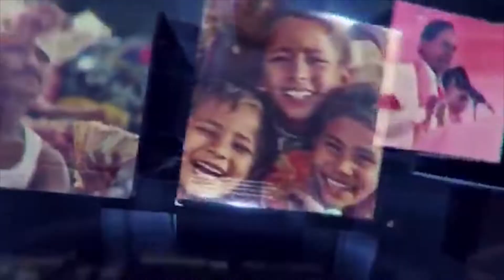ఉన్నత విద్యామండలి కార్యాలయాన్ని ముట్టడించి అరెస్టయిన నిరుద్యోగ,ఓయూ,కెయూ జెఏసి నేతలు | SAKSHITHA NEWS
ఉన్నత విద్యామండలి కార్యాలయాన్ని ముట్టడించి అరెస్టయిన నిరుద్యోగ,ఓయూ,కెయూ జెఏసి నేతలు.

విశ్వవిద్యాలయాల్లో సహాయ ఆచార్య ఉద్యోగాలు భర్తీలో  ఏకీకృత పరీక్ష విధానం ఆలోచన విరమించుకోవాలని మరియు అన్ని విశ్వవిద్యాలయాలకు ఉమ్మడి పిహెచ్‌డి ప్రవేశ పరీక్ష పెట్టే విధానాన్ని మానుకోవాలని ఉన్నత విద్యామండలి కార్యాలయం ను బుధవారం మధ్యాహ్నం ముట్టడించిన నిరుద్యోగ జెఏసి & ఓయూ & కెయూ జెఏసి.

భర్తీ స్థాయిలో మోహరించిన పోలీసు వలయాలను తప్పించుకుని ఉన్నత విద్యాడలి లోకి చొచ్చుకు వచ్చిన జేఏసి నేతలు.

ఉన్నత విద్యామండలి ప్రాంగణంలో  పోలీసుల అదుపులోకి తీసుకునేటప్పుడు తప్పించుకుని కఠిక నేలపై పడుకుని నిరసన తెలిపిన జెఏసి నేతలు.

ఎట్టికేలకు జెఏసి నేతలైన టిపిసిసి రాష్ట్ర ప్రధాన కార్యదర్శి&నిరుద్యోగ జెఏసి ఛైర్మన్ కోటూరి మానవతారాయ్,కెయూ జెఏసి ఛైర్మన్ ఇట్టబోయిన తిరుపతి యాదవ్,కెయూ జెఏసి కన్వీనర్‌ మేడ రంజిత్ కుమార్,కెయూ జెఏసి అధ్యక్షులు వినోద్ లోక్ నాయక్,ఓయూ జెఏసి ఛైర్మన్ కొప్పుల ప్రతాపరెడ్డి లను అరెస్టు చేసి ఘోషామహల్ పోలీస్ స్టేషన్ స్టేడియానికి తరలింపు.

ఈ సందర్భంగా టిపిసిసి జనరల్ సెక్రెటరీ &నిరుద్యోగ జెఏసి ఛైర్మన్ కోటూరి మానవతారాయ్ మాట్లాడుతూ పిహెచ్‌డి కి ఉమ్మడి పరీక్ష పెట్టటం మూలంగా విశ్వవిద్యాలయాల స్వయంప్రతిపత్తి దెబ్బతింటుందని పేర్కొన్నరు.సహాయ ఆచార్య ఉద్యోగాలకి ఏకీకృత పరీక్ష పెడితే స్థానిక తెలంగాణ బిడ్డలకి అన్యాయం జుగుతుందన్నరు.కొలువులు వస్తయని తెలంగాణ కోసం కొట్లాడిన నిరుద్యోగ యువతకి చిప్పచేతికిచ్చినట్లే ని ఆవేదన వ్యక్తం చేశారు.పొరుగు రాష్ట్ర ల వారికి సహాయ ఆచార్య ఉద్యోగాలు కట్టబెట్టటానికా తెలంగాణ రాష్ట్రం ఏర్పడిందని మానవతారాయ్ ప్రశ్నించారు.విశ్వవిద్యాలయాలకి పరీక్షలు నిర్వహించుకునే మరియు ఉద్యోగాలు భర్తీ చేసుకునే పటిష్ఠమైన యంత్రాంగం ఉండగా ఉమ్మడి ప్రవేశ పరీక్షలు మరియు ఏకీకృత ఉద్యోగ పరీక్షలు ఎందుకని విశ్వవిద్యాలయాల్లో చైతన్యాన్ని చంపెందుకు కెసిఆర్ చేసే కుట్రలను తిప్పి‌కొడతామని రాష్ట్ర వ్యాప్తంగా పెద్దఎత్తున పోరాటాలు చేస్తామని మానవతారాయ్ హెచ్చరించారు.